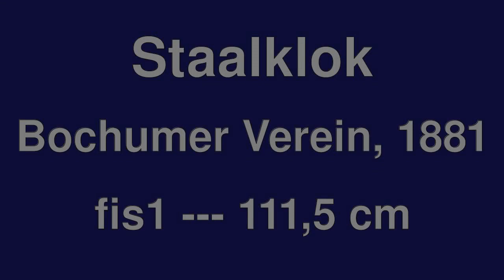Gent, Sint-Macharius, luidklok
Zie voor een update van het filmpje

De wijk Sint-Macharius in Gent is gelegen op de site van de voormalige Sint-Baafsabdij.  De kerk is in typische neo-gotische stijl, en dateert van de stadsuitbreiding in de 19de eeuw.

De luidklok is een stalen klok van de Bochumer Verein en dateert van 1881.  De klok klinkt vrij dof, waarschijnlijk omwille van de corrosie.  Door die corrosie is de tekst ook al zo goed als onleesbaar geworden.  Er staan maar drie woorden op.  De eerste twee zijn heel vermoedelijk "Bochumer Verein", maar uit het derde woord konden we niets zinnigs meer uithalen.  De cijfers van het jaartal zijn vermoedelijk later overplakt.

De klok hangt aan een rechte luidas.  Dat de klepel toch valt, komt door het tegengewicht dat aan het luidwiel hangt (wat we eerst niet gezien hadden).

Cast steel bell from the Bochumer Verein, 1881.
Cloche en acier de la Bochumer Verein, 1881, fa#3.

fis1-28, 111.5 cm, gewicht onbekend, 1881, Bochumer Verein.  Mogelijk klonk de klok vroeger hoger, en heeft corrosie de toon verlaagd.

Met dank aan Dirk Ketelaere voor het onthaal en de begeleiding, aan Josiane Van Glabeke voor de organisatie van het bezoek, en aan deken Flor Brondeel voor het doorgeven van de contactadressen.